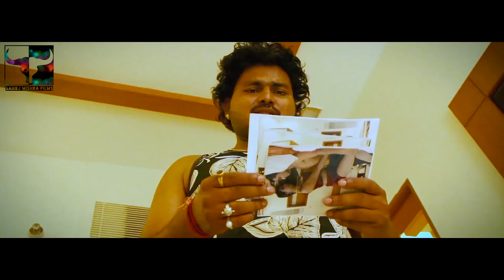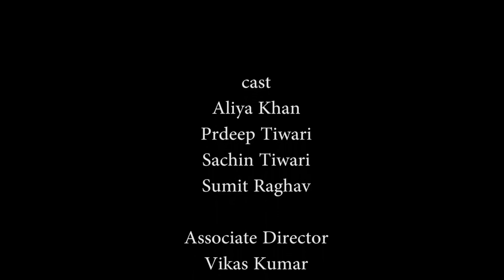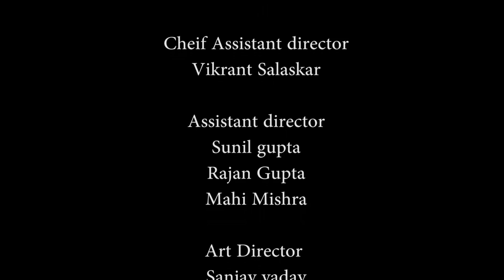Lutere || Short Film || prime world || Award Winning Film || 2019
Lutere is the award winning short film and nominated in many film festivals, in this movie roma and neel from mumbai travel to lucknow for sale one status. when they stay in hotel maharana palace one incident happens with them  , that incident changed their life.
For more details watch our award winning short film LUTERE.

Director : Anupam Shukla(Rajveer)
Producer : Sanoj Mishra, Mahi anand , Arpit Awasthi
Banner : Sanoj Mishra Films , A Gulshan Anand Films
DOP : Anupam Shukla (Rajveer)
Editor : Anupam(Rajveer) Shukla Films , Global India Production & Films
Cast : Sachin Tiwari, Aliya Khan , Sumit Raghv. Pradeep Tiwari
Location : Luckonw

You Can be our team member :
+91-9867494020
label - SMF